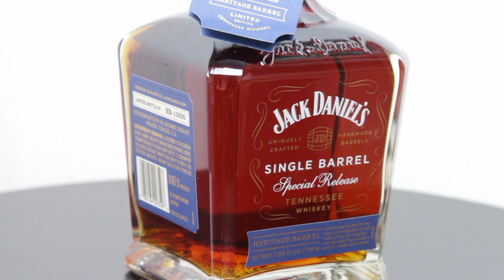1979 Belle Of Lincoln Decanter Jack Daniels Tennessee Whiskey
In 1979 the Jack Daniels released their third commemorative decanter after the 1971 Gold Medal (half gallon) and the 1971 Maxwell House Bottle (half gallon).

The Belle of Lincoln decanter was bottled at 90 Proof in 1,75 Liter bottles for the US and 1,5 Liter bottles for the international market.

The bottles came with a shining silver box, which is harder to find in good condition today. The decanter with booklet can be easily bought at 25 -45 $. Plenty around.